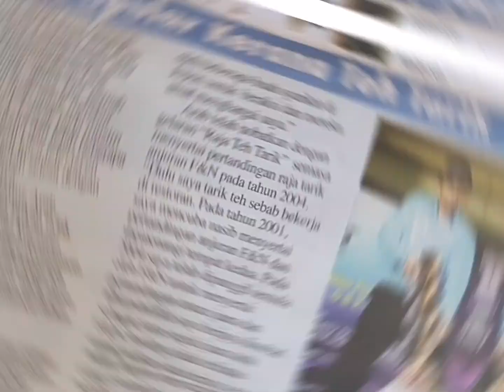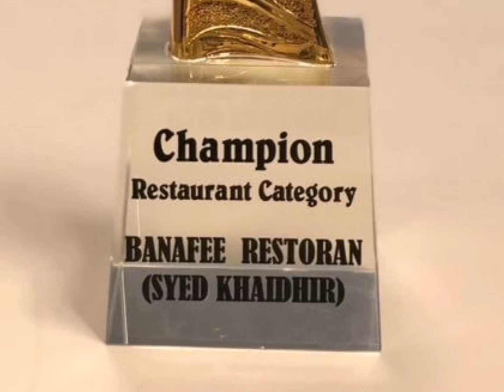Prank call Syed Khaidir Juara Teh Tarik atau Arab Raja Lawak oleh rakan Sinaran Pasport Kegemilangan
SETELAH 20 TAHUN kami tak jumpa... Akhirnya dapat la buat prank call

Keywords *

lawak kampus
lawak bodoh
lawak kampus jilid 40
lawak puasa
lawak superstar
lawak kampus online
lawak hambar
lawak kampus jilid 39
lawak ayah
lawak asia
lawak antarabangsa
lawak ayah pin
lawak antarabangsa ujang
lawak abah abah
lawak astro warna
soalan q&a lawak
lawak bodoh melayu
lawak bulan puasa
lawak bangang
lawak bodoh twitter
lawak bapak
lawak bodoh pendek
lawak bulan ramadhan
lawakan b jawa
cik b lawak
cik b lawak superstar minggu 3
cik b lawak superstar minggu 5
lawak b
lawak covid
lawak cincau
lawak cinta
lawak captain america
lawak cik b
lawak construction
lawak cambest
artis lawak c
lawak danial
lawak danial zaini
lawak dalam bahasa sarawak
lawak double meaning
lawak daniel

lawak gaji
lawak gemuk
lawak giler
lawak hambar in english
lawak hambar melayu
lawak hambar twitter
lawak hambar maksud
lawak hari raya
lawak hambar ig
lawak hantu
lawak h
lawak h bolot dan malih
lawak h bolot
lawakan h bolot dan malih
lawakan h bolot
video lawak h bolot
lawak in english
lawak instagram
lawak ig
lawak indon
lawak ice cream baby
lawak in chinese
lawak indonesia pick up line
lawak klub
lawak i sinar
pantun lawak i love you
lawak jenaka
lawak jep sepahtu
lawak junk food
lawak jepun
lawak janda
lawak jawa
jborn maharaja lawak mega 2019
lawak kampus character
lawak kampus jilid 1
lawak ke der
lawak kampus jilid 38
lawak k
lawak lucu
lawak lambok
lawak lawak
lawak lockdown
lawak laksa
lawak lucu gila
lawak lawak bodoh
lawak lemang
lawak muzikal superstar
lawak melayu
lawak muzikal superstar 2021
lawak meaning
lawak mancing
lawak malaysia
lawak maksud
lawak melayu bodoh
lawak nilai
lawak nilai 3
lawak negeri sembilan
lawak nombor telefon
lawak nasihat
lawak nogori sembilan
lawak ng pilipinas
lawak n
lawak orang tua
lawak orang gila
lawak orang bujang
lawak ok ko
lawak orang utara
lawak orang kedah
lawak orang asli
lawak orang negeri sembilan
lawak o sukat ng teritoryo ng pilipinas
lawak o kasanayan sa filipino
lawak apo
lawak o laki
lawak at laki ng asya
lawak o sukat ng pakistan
sukat at lawak ng europa
sukat o lawak ng mindanao
lawak pecah perut
lawak pkp
lawak pendek
lawak pagi
lawak pickup line
lawak pantun
lawak pasal meow
lawak p ramlee
lawak p ramlee kubur
dialog lawak p ramlee
filem lawak p ramlee
10 lawak p ramlee
sketsa lawak p ramlee
video lawak p ramlee
koleksi lawak p ramlee
lawak quotes
lawak quotes melayu
lawak qunut panjang pendek
lawak qunut
lawak que significa
lawak quickmeme
quiz lawak
quotes lawak sentap
lawak raya
lawak ramadhan
lawak raya pkp
lawak rentas negeri
lawak raya 2021
lawak ringkas
lawak rokok
lawak romantik
lawak solo
lawak superstar 2021
lawak solo danial
lawak sop
lawak status whatsapp
lawak spontan
lawak sepahtu
lawak s bagio
lawak s bagio cs
lawakan s bagio
video lawak s bagio
lawak teka teki
lawak twitter
lawak tak lagha
lawak tak masuk akal
lawak tak lagha 3
lawak tak puasa
lawak tiktok
lawak typo
lawak ujang
lawak untuk perempuan
lawak untuk girlfriend
lawak ultraman
lawak untuk pasangan
lawak ustaz azhar idrus
lawak untuk kekasih
lawak upin ipin
lawak vaksin
lawak viral
lawak video
lawak viral malaysia
lawak video pendek
lawak viral twitter
lawak viral fb
lawak viral instagram
video lawak
video lawak viral
video lawak pkp
video lawak gila
video lawak bulan puasa
video lawak samy vellu
video lawak raya
video lawak pendek
lawak whatsapp
luwak white coffee
luwak white koffie
luwak white coffee indonesia
lawak warkop
luwak white coffee password
luwak white coffee passwordnya
luwak white koffie less sugar
lawak x lagha
boboiboy x lawak kampus superior
lawak yang kelakar
lawak yusof chong
lawak yoe parey
lawak yang boleh hilangkan stress
lawak yang perempuan suka
lawak youtube
lawak yang paling best
lawak yoe dan asif
lawak zukie
lawak zero
lawak zukiee
lawak zakat
lawak zukie dan oyot 2020
lawak zizan dan johan
lawak zaman dulu
lawak 18+
lawak 18 puasa
lawak 17 puasa
lawak 18 19
lawak 16 puasa
raja lawak 1
raja lawak 1 final
maharaja lawak 1
raja lawak 1 full
1 lawakan
lawak 2021
lawak 2020
pantun lawak 2 kerat
lawak superstar 2020
maharaja lawak 2019
raja lawak 2019
pantun lawak 2020
cerita lawak 2019
lawak 2 3 kucing berlari
pantun 2 lawak
raja lawak 2
muzikal lawak 2
pantun lawak 2 kerat selamat malam
pantun lawak 2 kerat cinta
pantun lawak 2 kerat selamat pagi
pantun lawak 2 kerat hari raya
lawak 3 abdul
raja lawak 3
raja lawak 3 final
 5
lawak superstar minggu 5
man raja lawak 5
gta 5 lawak
persona 5 kawakami
lawak 60an
raja lawak 6
raja lawak 6 albob
raja lawak 6 final
raja lawak 6 peserta
lawak keluarga 69
maharaja lawak 6
raja lawak 6 final full
lawak 70an
7 lawak ng sosyolohiya
raja lawak 7
raja lawak 7 peserta
juara raja lawak 7
lawak kampus jilid 7
lawak kingdom jilid 7
lawak
lawak 80an
lawak perlis 8 orang
filem lawak 80an
cerita lawak 80an
pantun lawak 8 kerat
lawak tahun 80an